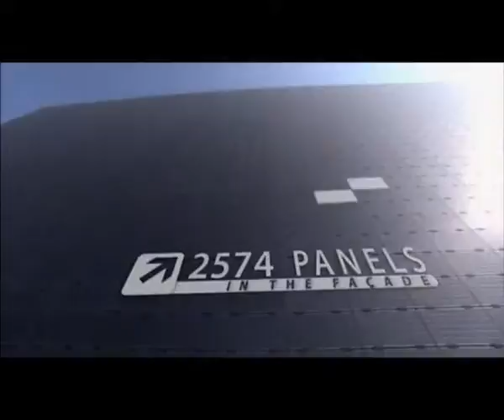Suntech HQ English Corporate Film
Corporate shot for Suntech at their Amazing Wuxi offices in 2010